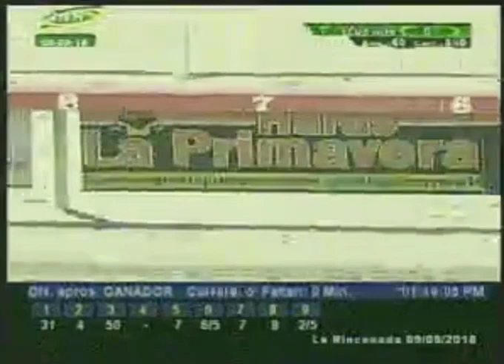LA RINCONADA 5 CARRERA, DOMINGO 09 DE SEPTIEMBRE DE 2018